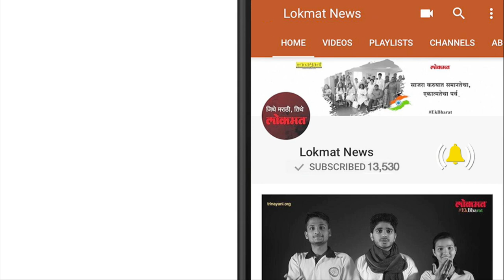पहिलाच चित्रपट आणि करावी लागली 'प्लास्टिक सर्जरी' पहा आहे कोण ? | Abhay Mahajan Latest Updates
डमार्क फिल्म्सच्या विधी कासलीवाल प्रस्तुत आणि नितीन वैद्य प्रॉडक्शन्स निर्मित ‘गच्ची’ या सिनेमातील अभिनेता अभय महाजनसोबत घडली.
नचिकेत सामंत यांच्या दिग्दर्शनाखाली गच्चीवर झालेल्या या सिनेमाच्या चित्रीकरणादरम्यान अभय आपल्या भूमिकेत इतका गुंग झाला होता की, तो गच्चीवरील एका कठड्यावर जोरात आदळला. आपली सहअभिनेत्री प्रिया बापटसोबत एक दृश्य चित्रीत करीत असताना, अभयचा तोल गेला आणि थेट एका कठड्यावर त्याचा कपाळमोक्ष झाला.स्वतःला अभिनयात पूर्णपणे झोकून दिल्यामुळे बेसावध असलेल्या अभयला स्वतःचा तोल सांभाळता आला नाही. कठडा जोरात लागल्यामुळे त्याच्या कपाळावर भलीमोठी खोचदेखील पडली होती. जखम अधिक खोल असल्याकारणामुळे त्यावर टाके मारावे लागले होते. मात्र, चित्रीकरणाचा तिसराच दिवस असल्यामुळे, संपूर्ण सिनेमा चित्रित होणे बाकी होता. त्यामुळे अभयच्या डोक्यावर पडलेले टाके संपूर्ण चित्रपटात दिसणार होते. असे होऊ नये म्हणून अभयच्या कपाळावर प्लास्टिक सर्जरीदेखील करण्यात आली